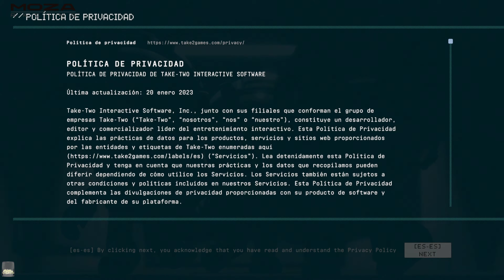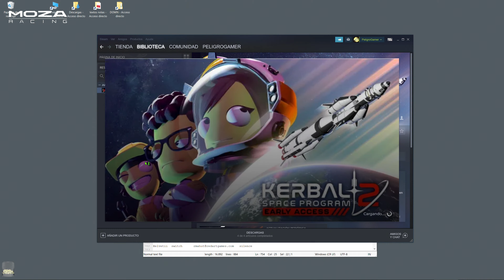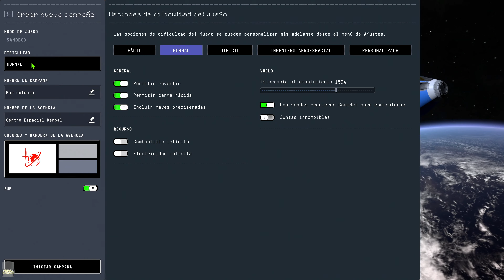Kerbal Space Program 2 Gameplay Español 4k 60fps 🎮 PRIMER CONTACTO x lanzamiento y sorpresa twitter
Kerbal Space Program 2 Gameplay Español 4k 60fps 🎮 PRIMER CONTACTO x lanzamiento y sorpresa twitter con Peligro y comentado con Gameplay en Español para ver como jugamos , UNETE Al canal para ver juegos como Kerbal Space Program 2 ▼▼MOSTRAR MAS▼▼

Kerbal Space Program 2   , castellano , subido a 4k-60fps

 Adéntrate en la siguiente generación de exploración espacial con nuevas y emocionantes piezas, impresionantes gráficos, una interfaz y mapa completamente rediseñados, y ricos entornos que explorar.

o
▼mail de referido:▼

▆▅▃▂  PREGUNTAS FRECUENTES: ▂▃▅▆
♦ QUE EQUIPO USAS?